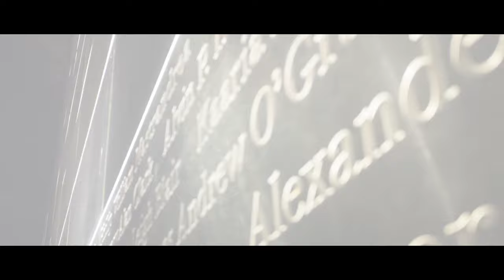WALKING AERIAL IN NEW YORK | NYC 2020 | NEW YORK LANDSCAPE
Welcome To Tamdan Media!
You will many amazing videos related to landscape view and adventure videos in this channel.